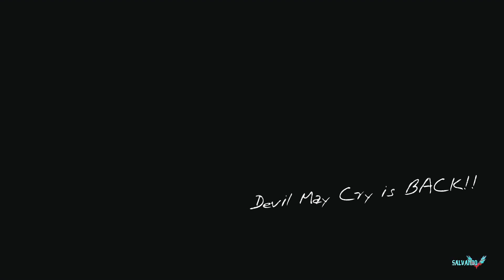"INCRÍVEL" DEVIL MAY CRY 5 CONFERINDO O GAME "DEMO" GAMEPLAY PT-BR XBOX ONE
DEVIL MAY CRY 5 CONFERINDO O GAME VERSÃO XBOX ONE